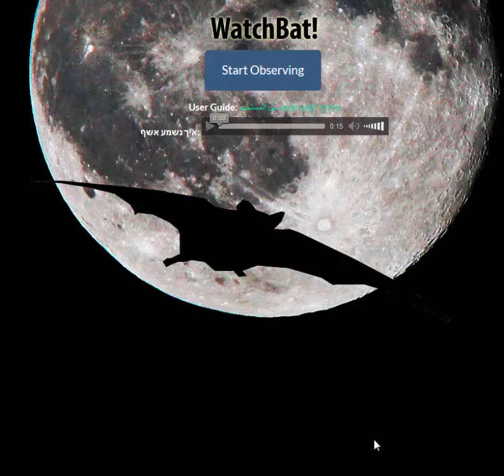The Tadarida Project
הצטרפו אלינו, כולם מוזמנים!
מידע מפורט עלך מיזם האשפים באתר עמותת מן השדה
The purpose of this project is to study the movement patterns of the European Free-tailed Bat (Tadarida teniotis), aim to characterize its seasonal movements within the area, which is mostly unknown.